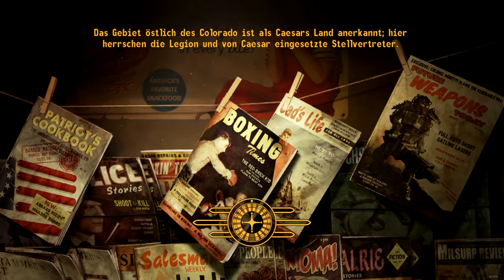FALLOUT NEW VEGAS [2K] #135 - Willkommen im Gefängnis (2/2) ► Let's Play Fallout New Vegas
● Fallout New Vegas Ultimate Edition #135 : Willkommen im Gefängnis (2/2)